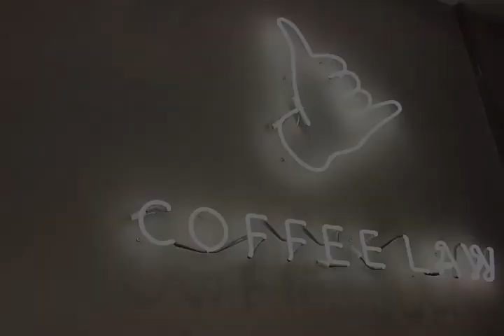HIROIA ft. Coffee Law-Portafilter Stand